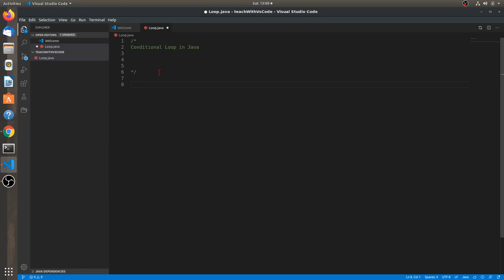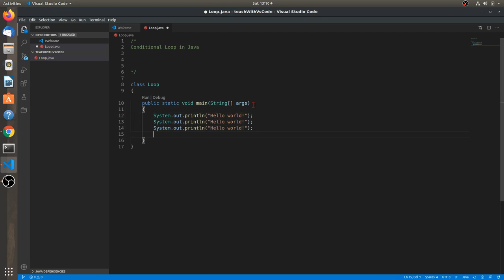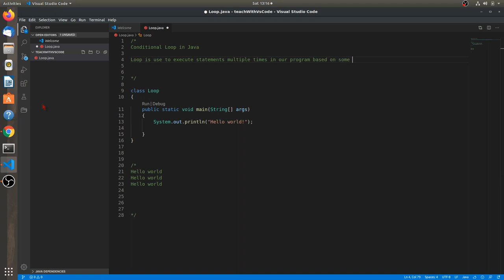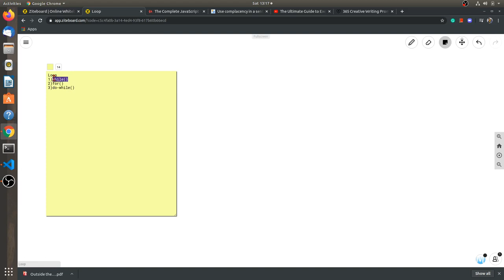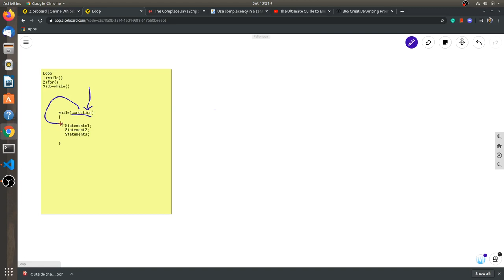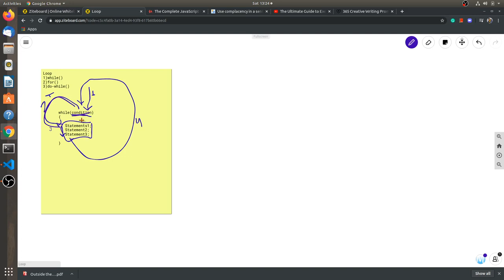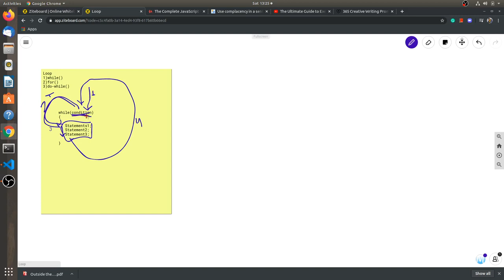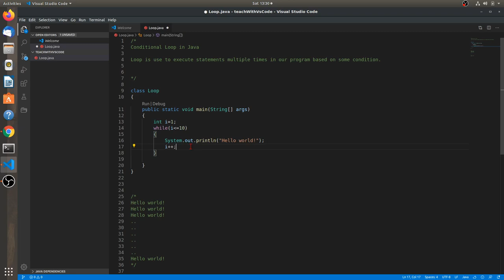Core java: Loop in JAVA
Here I will Explain What is Loop and what is the Need of the Loop in Java.
We will also do a simple program with a while Loop.